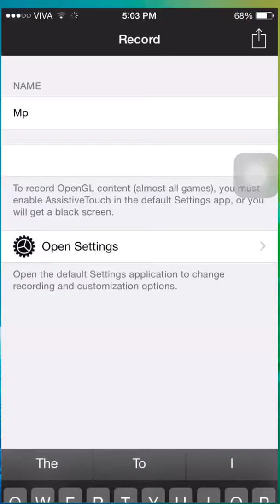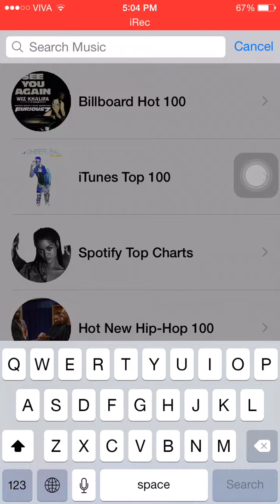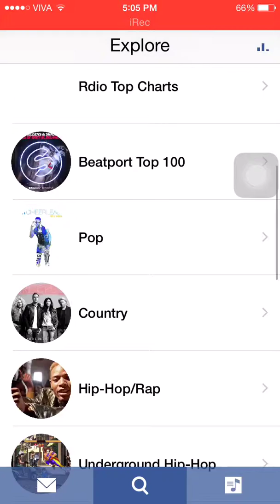Easy MP3 apps for I phone Tamil